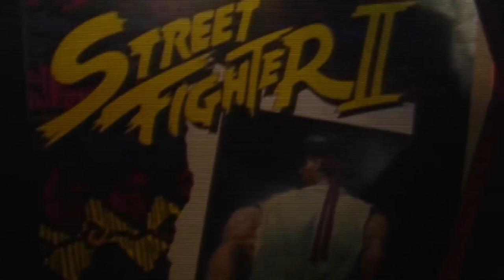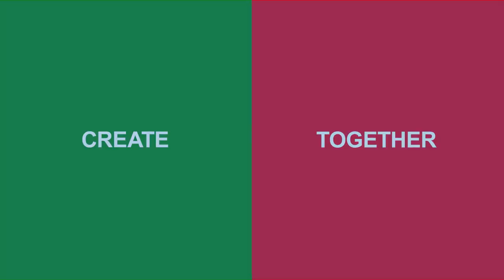اهم التعاونات بين الشركات المتنافسه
تخيلوا شركتين بينهم تنافس كبير لدرجة يوصل للعداوة ، لكن فجأة و في يوم و ليلة صار بينهم تعاون محد كان يتوقعه راح نذكر لكم في هذا الفيديو اهم التعاونات مثل تعاون بين سوني ومايكروسوفت وتعاون بين وسوني ومايكروسوفت ونينتدو